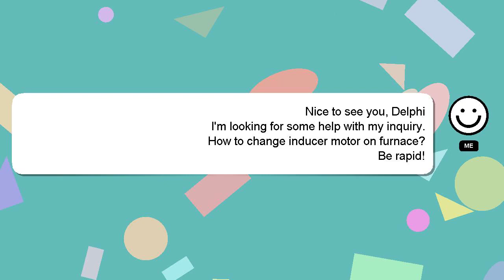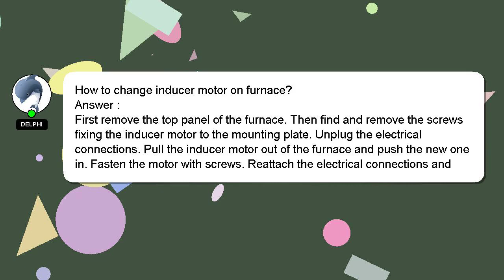How to change inducer motor on furnace?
A little intro about me, Greetings, my name is Delphi. I am here to help you get the answers you are seeking. - How to change inducer motor on furnace?

If you require more detailed information, please don't hesitate to comment or chat with me. A 'heart' from me is a way of showing appreciation for your answer.

*2 What we are experimenting :*